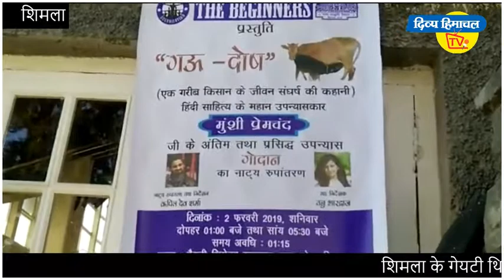शिमला के गेयटी थियेटर में गौदान की रिहर्सल, दो फरवरी को होगा मंचन।दिव्य हिमाचल वेब टीवी